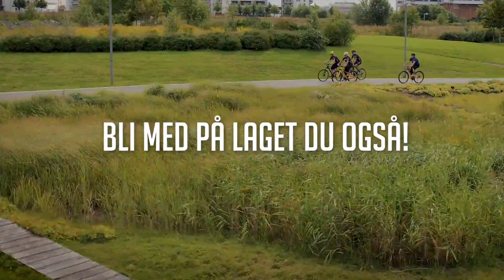Sykkel er en av 50 aktiviteter i Bedriftsidretten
Finn et tilbud nær deg Sjekk også Sykle til jobben aksjonen, som i 2017 hadde 41.000 påmeldte;